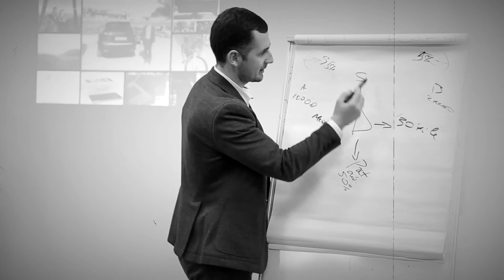Feedback COACHING17 | Tatiana Chiriac